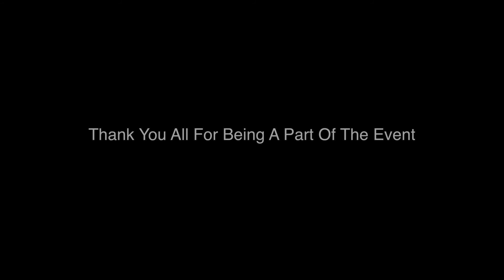Short Film - Absent | Panel Discussion With Nandita Das And Cast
Panel Discussion With Nandita Das And Cast On PocketFilms’ first short film production ‘Absent’ directed by Devashish Makhija and featuring Vikas Kumar as the protagonist, deals with a father’s regret on missing out his daughter’s growing up years.